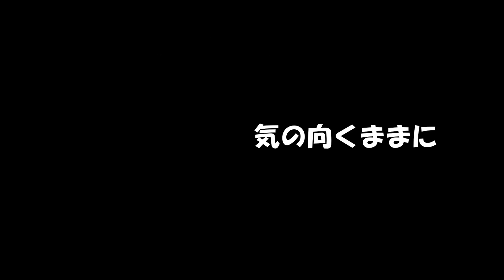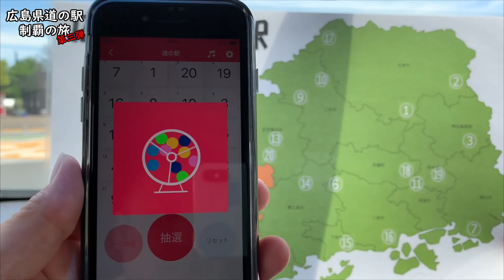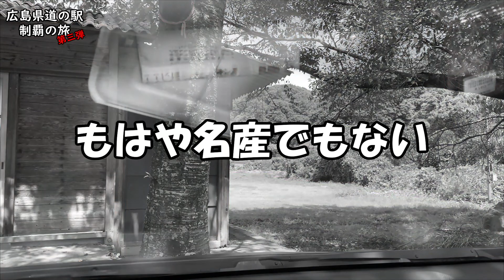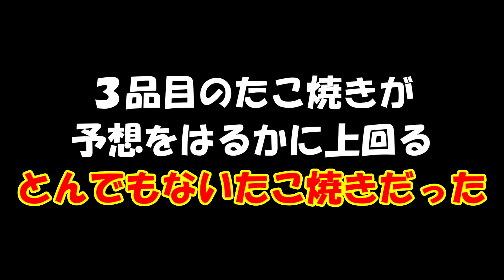【ドライブ】衝撃！かえでの今後の仕事に影響が・・・？御調のグルメはヤバかった！ 気まぐれ道の駅制覇第三弾グルメ旅 第六話 広島編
今回の旅も二日目突入

旅も佳境にさしかかり遂にゴール目前
でもまた楓さんにトラブル発生
明日から仕事に行けるのか・・・

今回の旅もどうなるのか？
本人たちにも分かりません。

全て運任せ
どこへ行くのか
何を食べるのか
神のみぞ知る

主導権はどちらに？
二人の自然体での会話をご覧ください。

二人はちゃんと目的達成できるのか？
そしてちゃんと帰って来れるのか？
家に着くまでが気まぐれとりっぷ

次の旅の活力になります。